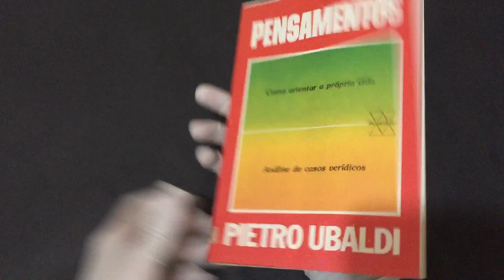Compre Agora:Pensamentos Como orientar a própria vida